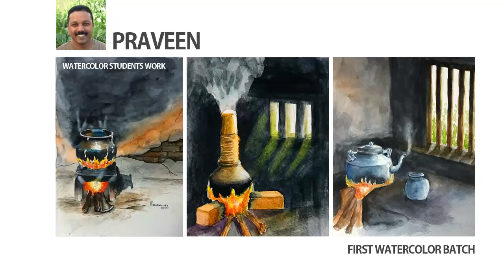HOW TO PAINT OLD KITCHEN AND WOOD FIRE WITH WATERCOLOR | FIRE PAINTING | ROUGH WALL PAINTING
1. Chitrapat handmade paper A3 size
2. Camel artist watercolour
3. BRUSTRO Artists Natural Hair MOP Brush (4 Brushes Set)
4. Watercolor brushes from Artshop ( am using local brushes more)
5. Big Size Watercolor Palette ( need more space for mixing colours)
7. Tissue paper used  for picking up some of the colour
8. Panasonic Hair dryer to dry the watercolor layers
9. Masking tape from hardware shop.
10. 1 liter cup of Water. (use 2  cup of water, one for brush washing one for mixing colour)

🔎 Please Search: malayalam art tutorial, malayalam art class, malayalam art, watercolor malayalam, art malayalam, kerala artist,
Jagadeesh Narayanan, watercolor painting ideas, watercolor painting ideas for beginners, watercolor painting ideas easy,
watercolor painting ideas simple, how to paint landscape with watercolors, how to deal with perfectionism as an artist, how to deal with perfectionism,
how to paint, how to paint with watercolors, how to paint with watercolors for beginners, watercolor painting step by step, how to paint a landscape,
 how to paint a landscape for beginners, how to paint a landscape with watercolor for beginners, watercolor painting ideas for beginners step by step